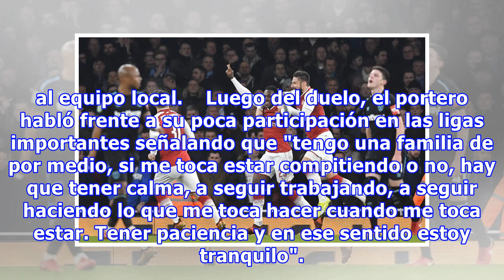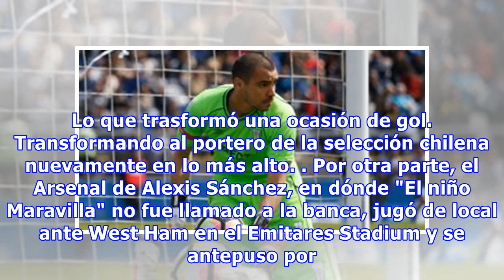Claudio bravo reaparece como héroe en el arco del manchester city en triunfo ante leicester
El Manchester City de Claudio Bravo, salió victorioso en el duelo contra el elenco Leicester, en donde el capitán de “La Roja” fue la figura decisiva al detener el último penal del argelino, Riyad Mahrez, otorgando la clasificación del "City" a semifinales de la Copa de la Liga de Inglaterra tras vencer por 5-3 al equipo local.    Luego del duelo, el portero habló frente a su poca participación en las ligas importantes señalando que "tengo una familia de por medio, si me toca estar compitiendo o...